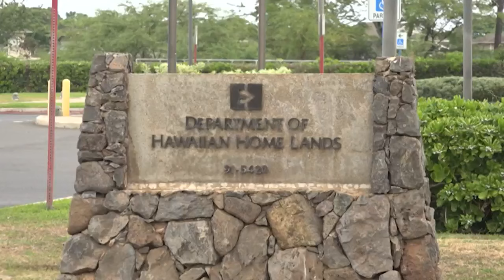Residents unite to oppose DHHL's acquisition of Courtyards at Waipouli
The latest on the Courtyards at Waipouli: Hawaiian Home Lands beneficiaries and current residents join forces today to oppose the Department of Hawaiian Home Lands' acquisition of the property.